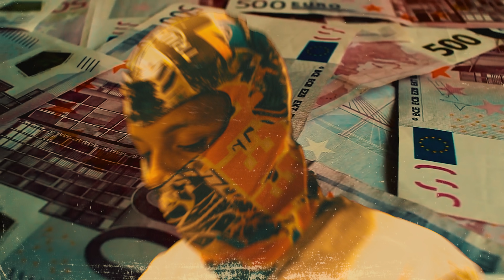GIOBOOSIE300 - Lubida (prod. Trapcase)